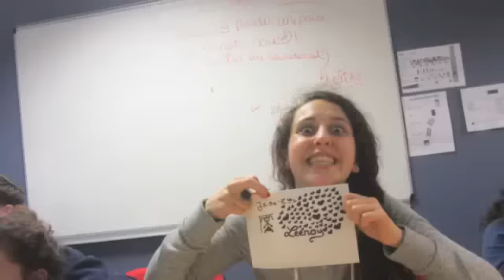BNE AKIVA Mahane été 2013 - Chevanceaux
film du mahane ete 2013